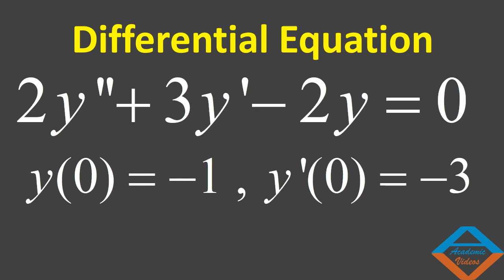2y'' + 3y' - 2y = 0 , y(0) = -1 , y'(0) = -3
2y'' + 3y' - 2y =0 , y(0) = -1 , y'(0) = -3